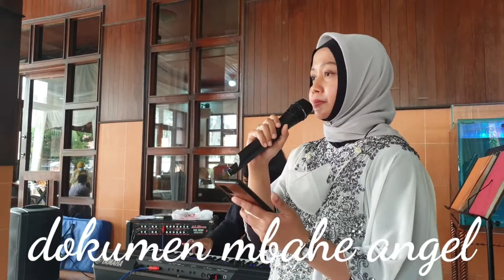I STARTED A JOKE - DEWI PANGESTI - INHUTANI II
Halal Bi Halal Keluarga besar Inhutani II, tahun 2022 di Rumah Bahrisal Direktur Inhutani II saat ini